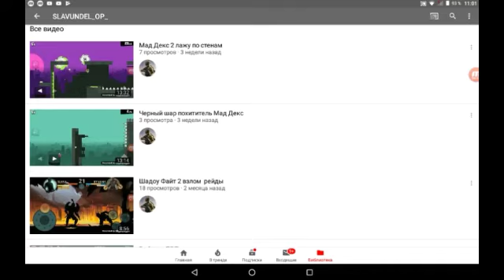Короче говоря, войнушки